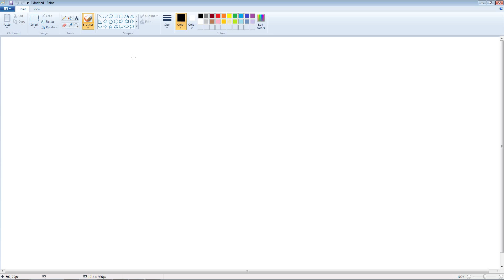SvZ banner - SpeedArt by SlowBro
Worked really hard for this one.